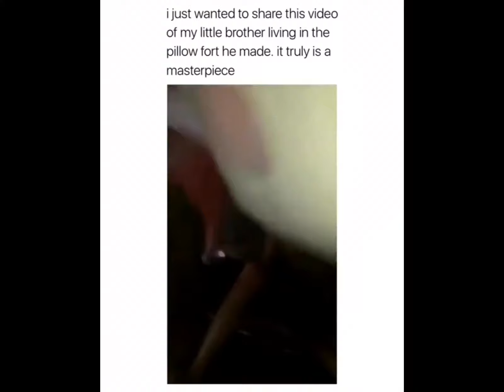What is this democracy vine